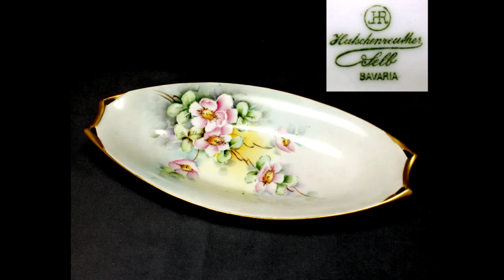porcelana z sierpniowych zakupów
Zapraszam również na inne moje filmiki z moją kolekcją porcelany jak też i inne. Jeśli podoba Ci się moja kolekcja miło mi będzie jeśli wyrazisz to w komentarzu lub w polubieniu mojego kanału czy strony.